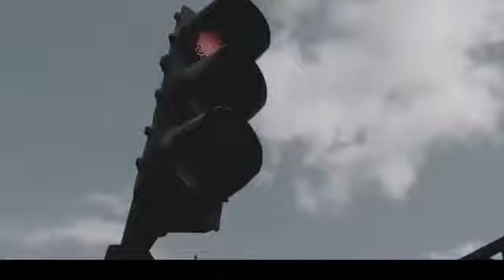Paulo Pimenta: Bolsonaro orienta seus apoiadores a promover a fragilização das instituições